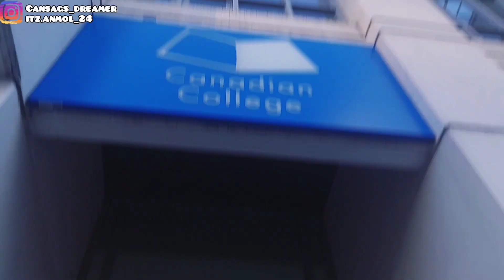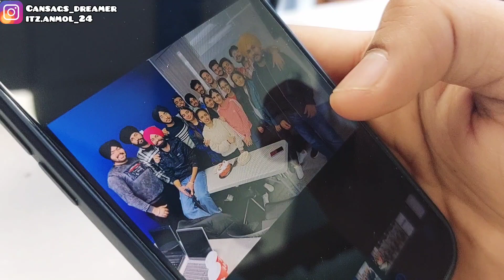Birthday celebration in canada | Family ton bina kita Birthday Celebrate 🥳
😎HELLO GUYS...!!!

Looking for a fun and creative way to celebrate your birthday in Canada? Look no further! In this video, we'll show you some of the best ways to
celebrate your birthday in Canada, from road trips to spontaneous surprises.

Whether you're a first-time traveler to Canada or you're just looking to explore some new destinations, these birthday celebrations are sure to make your birthday extra special! So give this video a watch and see for yourself what can happen on a birthday in Canada!

👉Facebook I'd - @cansags.dreamer

😌Regarding any issue you are free to comment me...!

                  If you enjoy watching my videos, then please give me LIKES and COMMENTS on my YOU-TUBE VIDEOS, share my video, and don't forget to click on SUBSCRIBE BUTTON to get the latest updates (kindly hit the bell 🔔icon)...